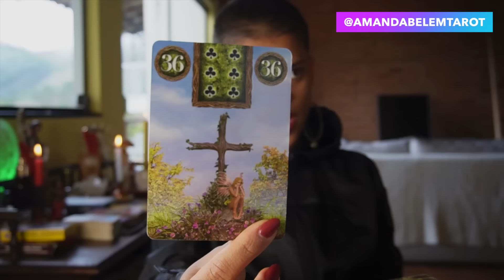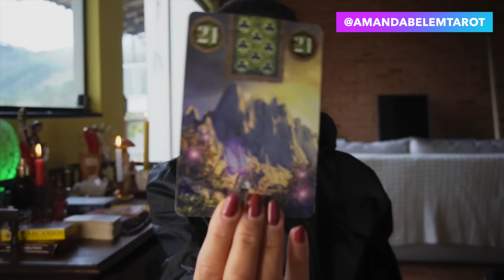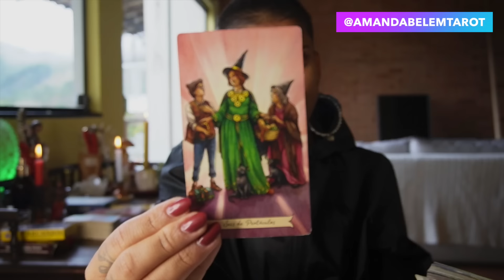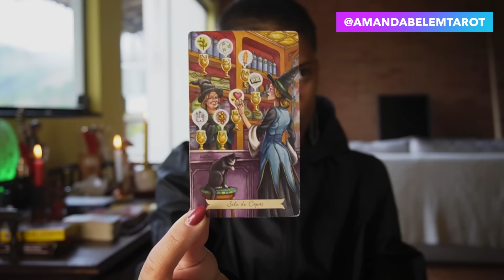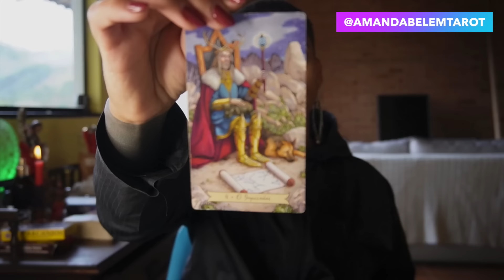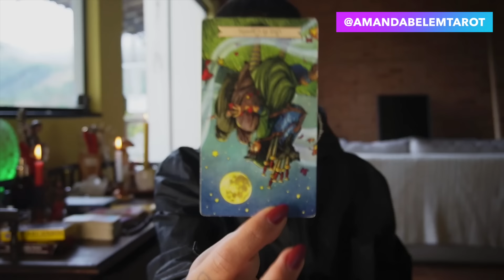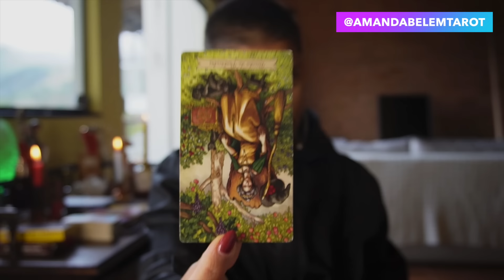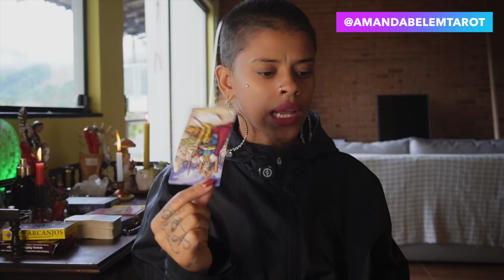♍️VIRGEM🚨VÃO TENTAR TE DESVIAR DESSE LINDO PROPÓSITO!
🌞Decks de Tarot e Oráculos